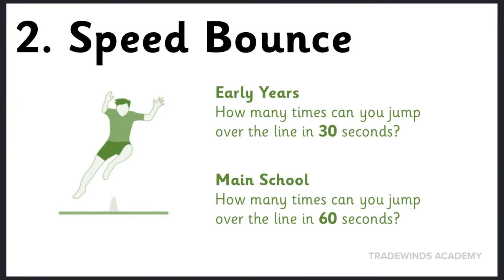Wednesday 8th July - Event 2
TradeWinds Academy
Family Olympics 2020

Music by Vangelis performing Chariots Of Fire. (C) 1981 Universal Music International BV / Polydor (UK) Ltd.

Artist: Vangelis
Album: Instrumental vol. 1
Genre: Folk